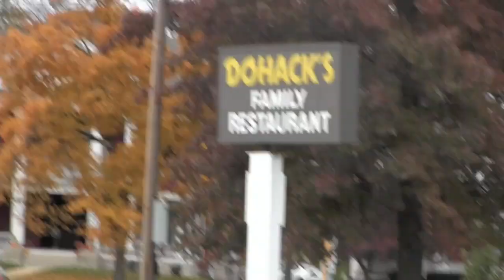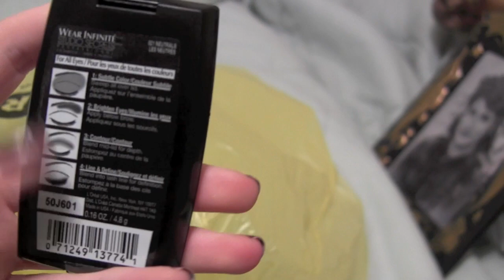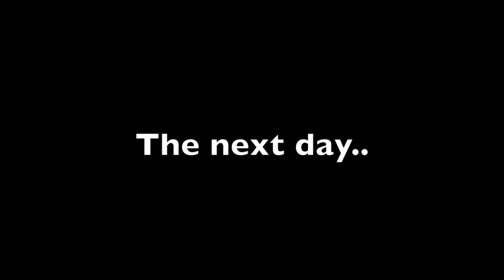Lakehouse Vlog #3: October 2012!